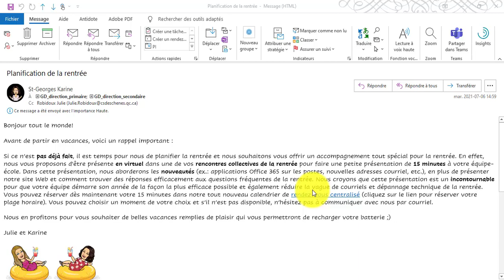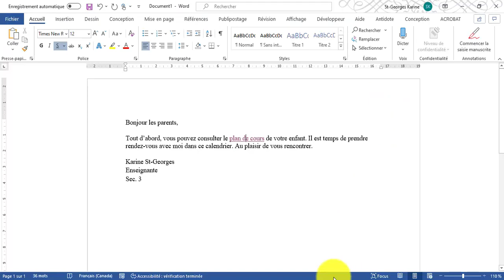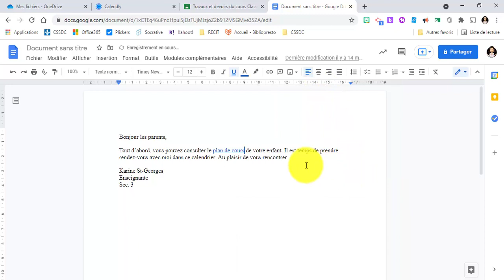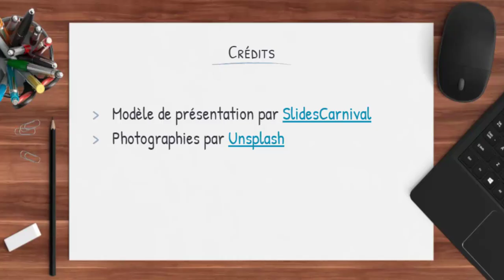Créer un lien affordable